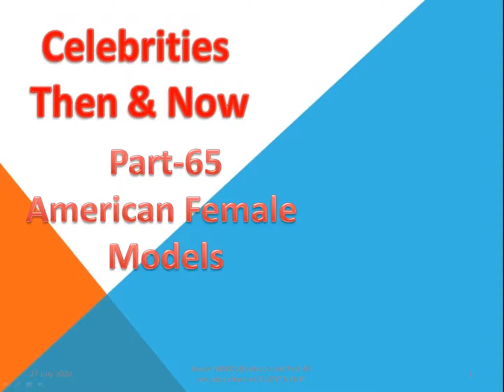American female models Part 65/Camera Sound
Toots Deville
Ophelia DeVore
Janice Doreen Dickinson
Mekayla Diehl Eppers
Tamara Janice Dobson
Nancy Donahue
Meg Donnelly
Dounia Tazi
Daphnée Lynn Duplaix Samuel
Nancy Dutiel